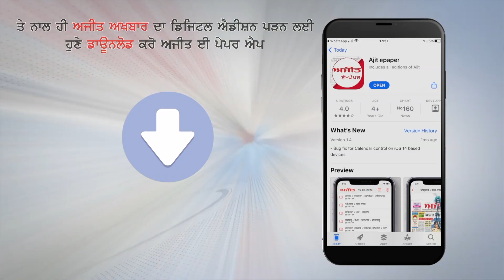ਹੋਲੀ 'ਤੇ ਹੁਲੜਬਾਜ਼ਾਂ ਦੀ ਖੈਰ ਨਹੀਂ, ਚੱਪੇ ਚੱਪੇ 'ਤੇ ਪੁਲਿਸ ਮੁਸਤੈਦ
-ਹੋਲੀ ਮੌਕੇ ਪੰਜਾਬ ਪੁਲਿਸ ਵਲੋਂ ਵਰਤੀ ਜਾ ਰਹੀ ਚੌਕਸੀ